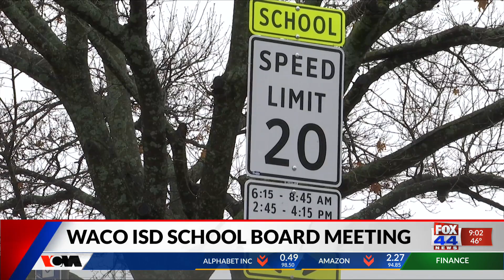Waco ISD School Board Meeting